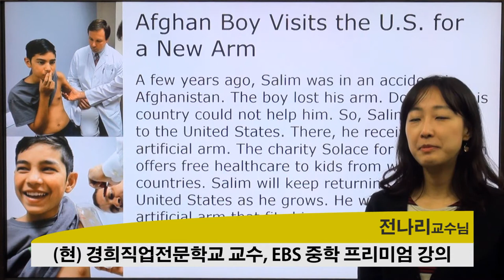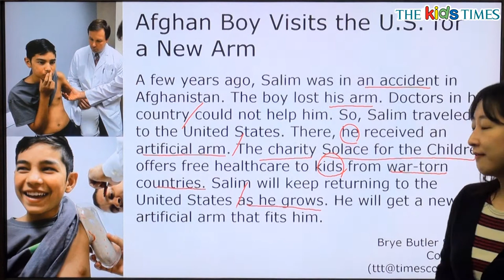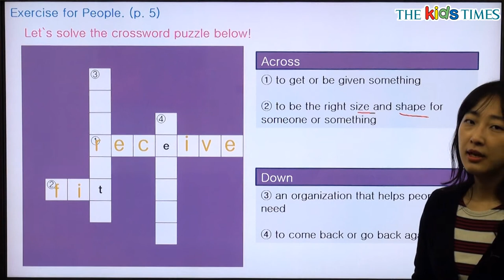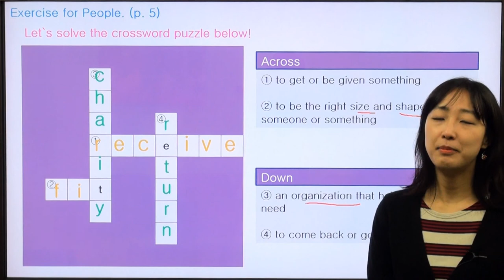Afghan Boy Visits the U.S. for a New Arm - 전나리 선생님과 함께 하는 People 동영상 강의 ( The Kids Times - No.337 )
Salim에게 새 팔을